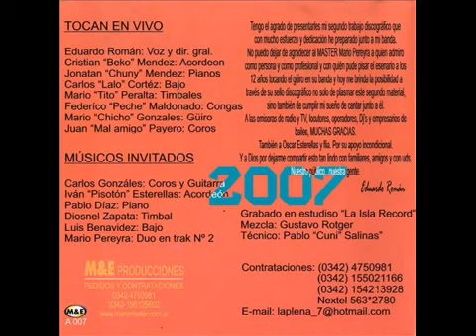La Plena - La tienes que olvidar ((canta Eduardo Roman / invitado: Mario Pereyra))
LA PLENA
Ritmo y sentimiento (2007)
M&E
A 007